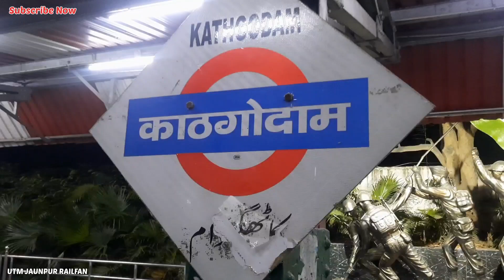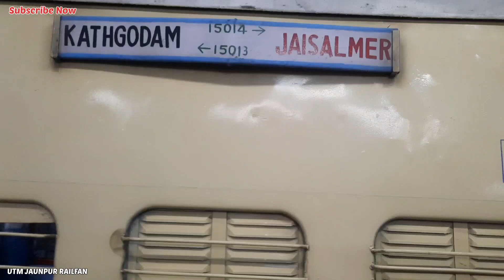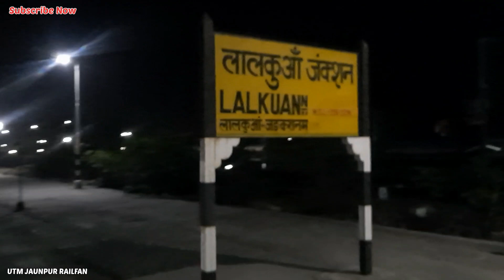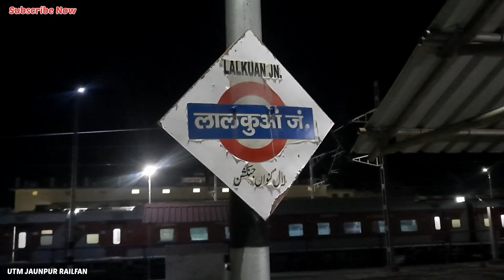Onboard Journey Ranikhet Express From Kathgodam - Jila Ghaziabad Last Railway Station in Uttrakhand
😊Dear. Friends 🤗!!!

Thank You For Watching My Video & you Want more  📹Video's so 🙏🏼Please Subscribe My channel And Press the 🔔bell icon For More upcoming Videos and Information Video Related by Indian Railway 🚆

Regards
MR. Uttam Pandey..👨🏻‍💼

Channel Instagram link :-